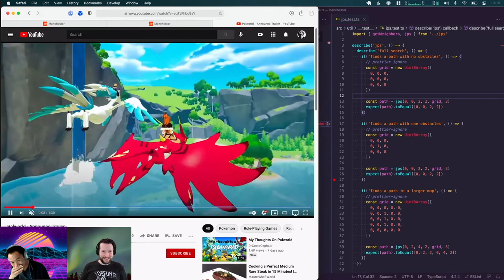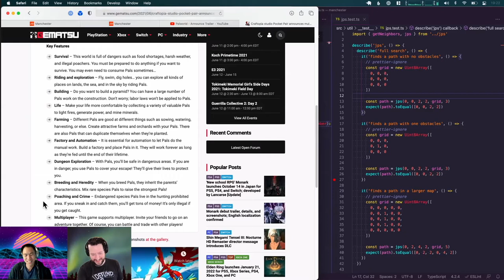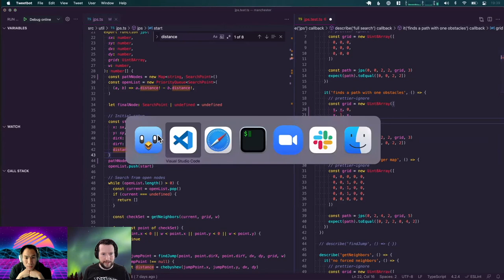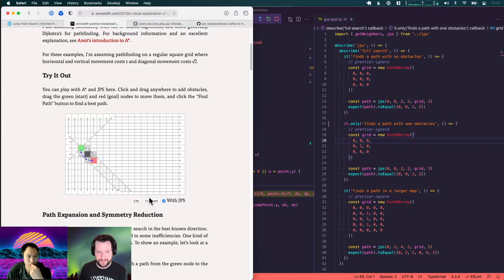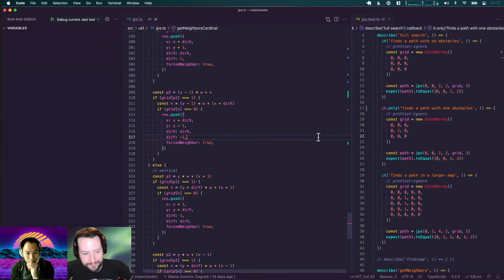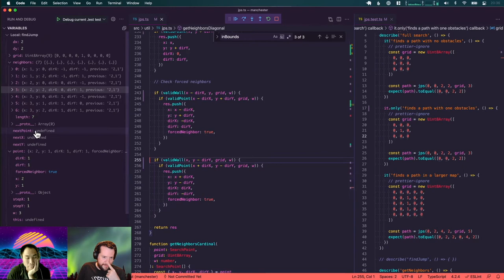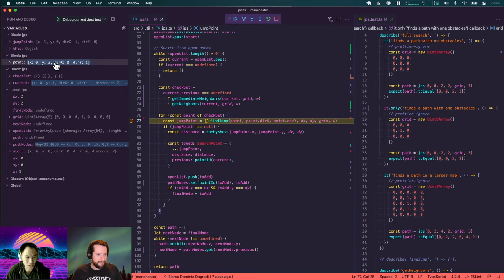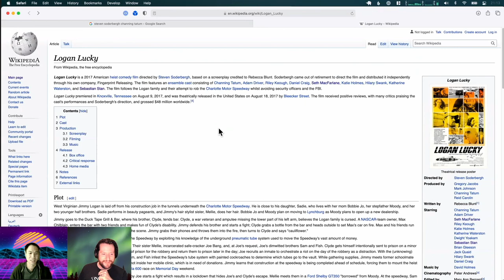Session 99: 22 Jump Point Street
We continue working on jump point search, an algorithm for fast pathfinding on grids.